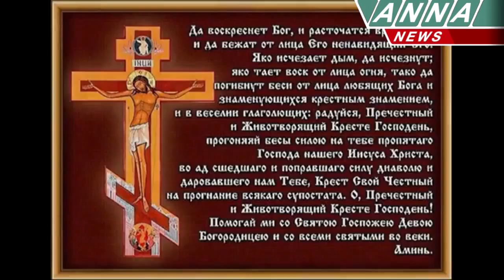Сбитый самолёт или не лучше ли нам умереть Филипп Экозьянц YouTubevia torchbrowser com